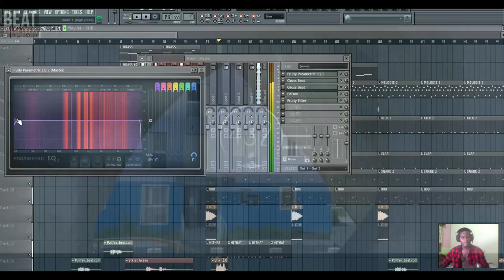Instrumental Beat Trap music